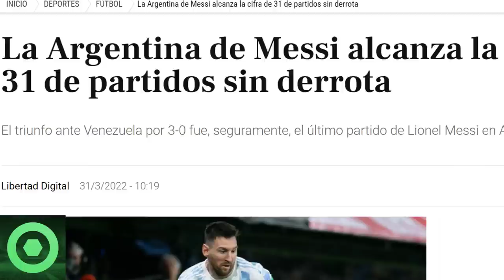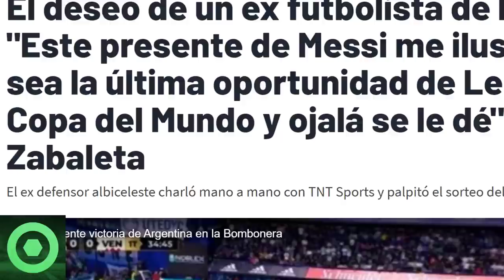🔴 MARAVILLOSA NOTICIA de LEO MESSI 🔴 ÚLTIMA HORA desde PARÍS 🔴 MESSI y el MUNDIAL DE QATAR 2022 🟥